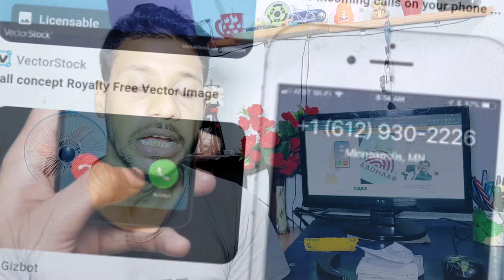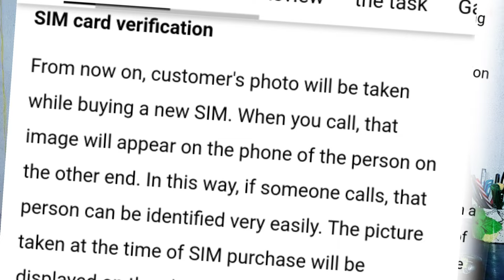Aadhaar Mobile Link | Aadhaar Based SIM Verification | Aadhaar And TRAI's New Features Breaking News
👨‍🔧Video Content 👨‍🔧
💥👉RELATED QUERIES👈💥
Aadhaar Mobile Link
Caller ID information Aadhaar And TRAI's New Features
Aadhaar And TRAI's New Features Breaking News
Aadhaar based SIM verification

Thanks
Sincerely,

𝗜𝗠𝗥𝘁𝗿𝗮𝗱𝗶𝗻𝗴
IMRAN MONDAL
Form Howrah West Bengal INDIA 🇮🇳
LiveChat
Hi
I am imran
Keep Watching 📽️

𝗜𝗳 𝗬𝗼𝘂 𝗪𝗮𝗻𝘁 𝗧𝗼 𝗛𝗲𝗹𝗽 𝗖𝗵𝗮𝗻𝗻𝗲𝗹
UPI- imrtrading@apl
______________Thank you______________